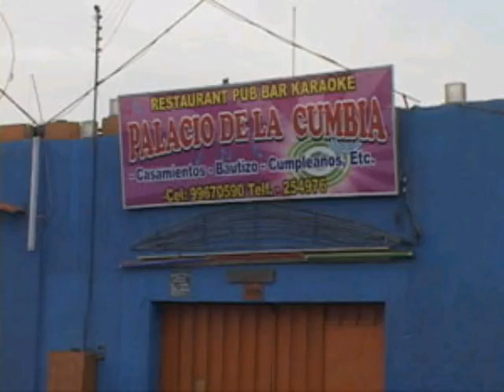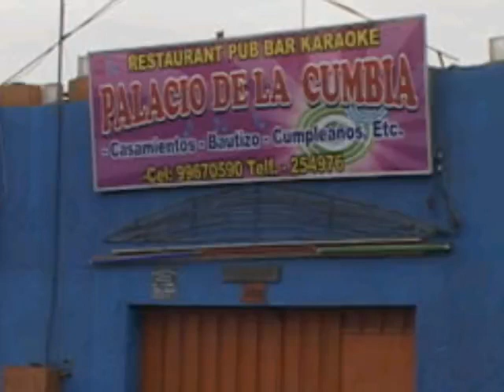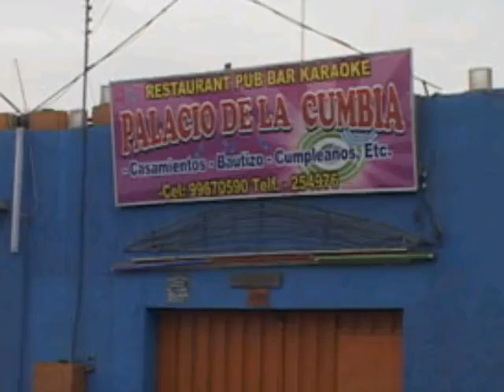agrupacion scencia he sentido amor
Grupos esencia